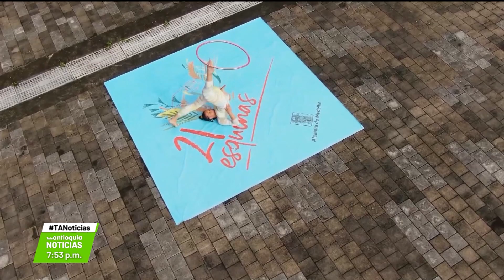21 Esquinas: talentos de jóvenes en Medellín - Teleantioquia Noticias